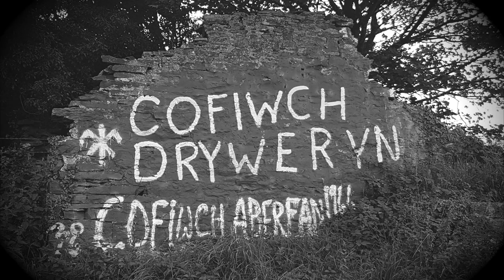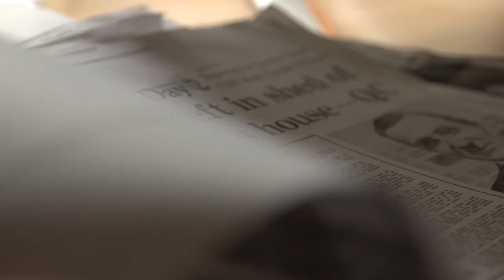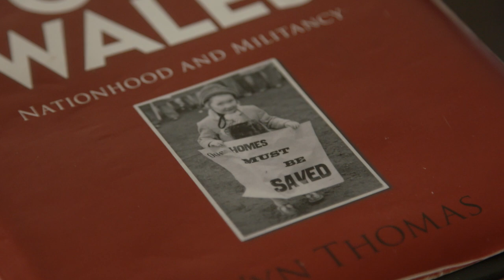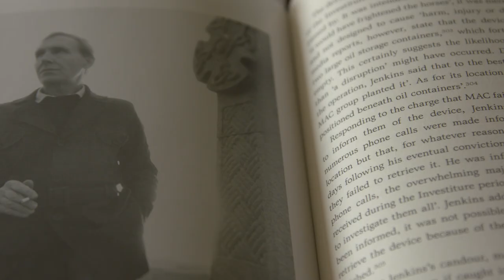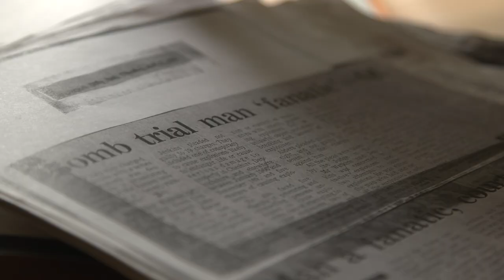John Jenkins: The Reluctant Revolutionary?